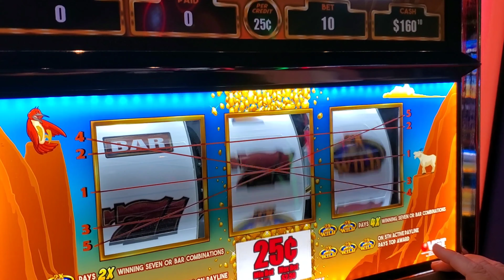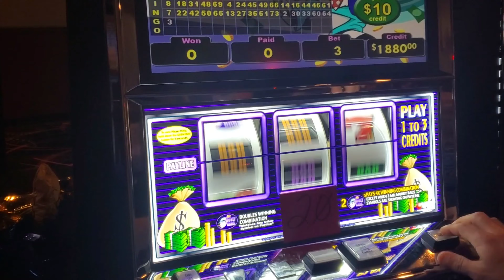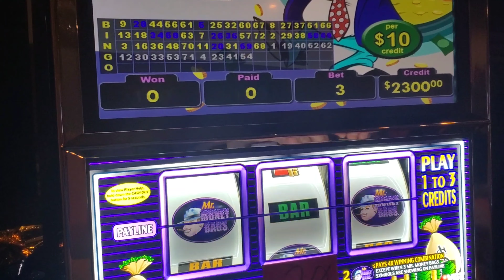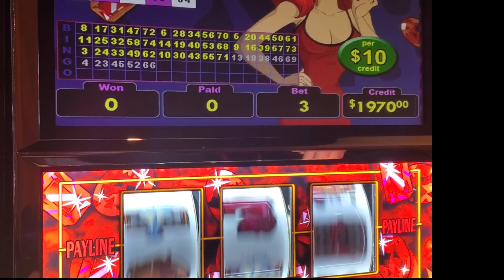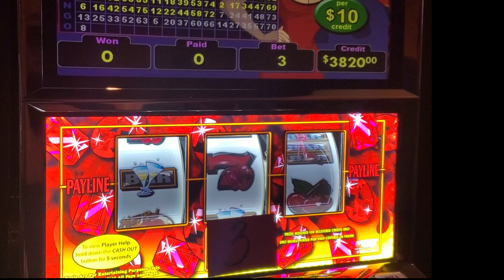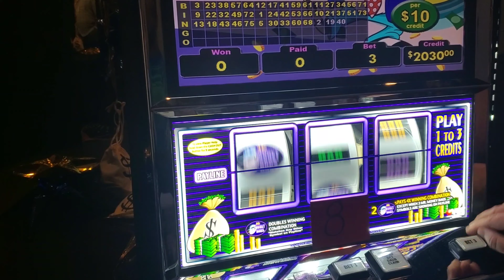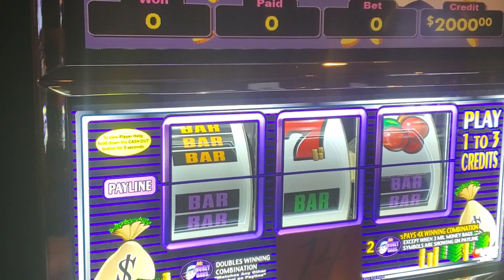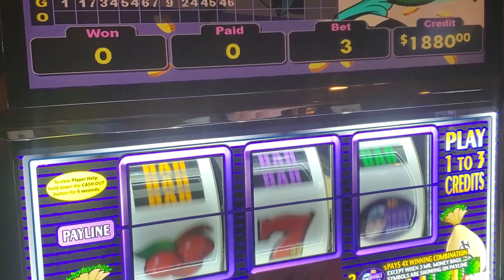HIGH WINDS VGT SLOT TOURNAMENT!!